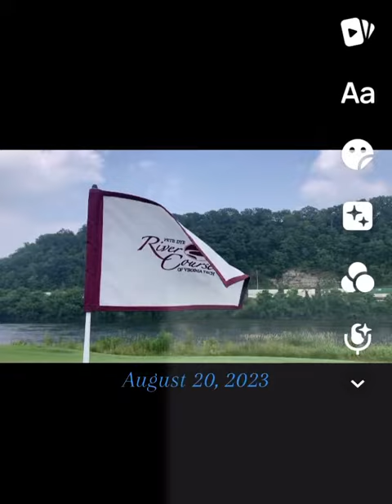FGA Championship at The Pete Dye River Course of Virginia Tech-Fontaine Players Tour-F.G.A.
Fontaine Players Tour is a Tour made by a Friend for his Friends
All we did was turn our weekend golf outings and made it meaningful between us…..Enjoy bad golf played by good guys